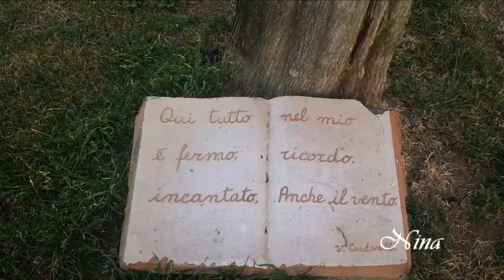Giordana Angi 💕Casa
Casa : in quattro lettere un grande microcosmo che racchiude affetto Amore e famiglia.
Ogni volta che torno a casa la natura offre il meglio di sé con uno spettacolo incredibile. .che emoziona indelebile il cuore.
L'aria di casa è ciò che ognuno di noi percepisce attraverso un tramonto che sul far della Sera dipinge il cielo come abile pittore..oppure dal fragore delle onde che travolge i ns sensi e ci fa assaporare l'odore salmastro del mare.
Casa significa : Amore❤
Video e foto del mio archivio personale della città di Tarquinia .
Voce : Giordana Angi
Nata a Vannes, in Bretagna, da madre francese, assistente di volo, e padre italiano, trascorre i primi anni della sua vita tra Italia e Francia.Tornata in Italia prende lezioni di chitarra e di canto jazz, imparando a suonare anche il pianoforteÈ cresciuta con punti di riferimento musicali che vanno da Bob Dylan e i Beatles agli AC/DC, da Edith Piaf a Mina.

Sanremo Giovani e Amici Modifica
Nel 2012 partecipa al Festival di Sanremo nella categoria Giovani con il brano Incognita poesia. Successivamente diventa interprete di Poker Generation, brano colonna sonora dell'omonimo film di Minigotto

Nel 2016 esce il suo primo singolo Chiusa con te (XXX) per l'etichetta Sugar, prodotto da Tiziano Ferro.L'anno seguente Giordana canta Bam Bam, la sigla della seconda edizione del Lazio Pride; nello stesso anno esce la canzone Amarti

Nel 2018 scrive il singolo portato a Sanremo da Nina Zilli, Senza appartenere,e nell'ottobre dello stesso anno entra a far parte della scuola di Amici di Maria De Filippi, classificandosi al secondo posto e ottenendo il Premio della critica

Video non a scopo di lucro tutti i diritti sono riservati ai legittimi proprietari